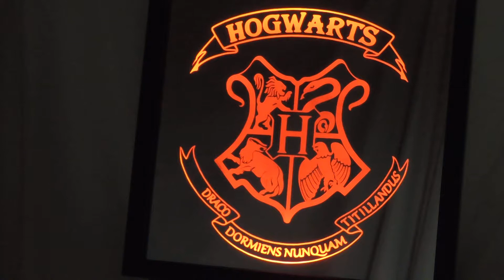Harry Potter Hogwarts LED remote controlled mirror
These are an example of the work I can do.

The mirrors are lighted with RGB LED lights remote controlled.

I can put almost any image on the mirrors; sports, company logos, etc.  If you have anything specific you would like to see when the store opens please indicate that in the comments section below and I will do my best to accommodate your request.